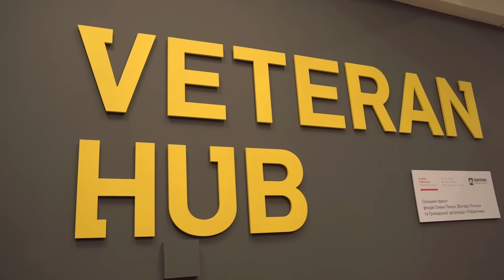МАША ЄФРОСИНІНА: про нову роль дружини воїна, страх за чоловіка та нові уміння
Маша Єфросиніна — ведуча, громадська діячка, та з початку повномасштабного вторгнення ще й дружина воїна. У цьому випуску вона вперше розповідає про свій досвід у новій ролі.

Дивись та слухай про її виклики та трансформації:
🔸як було складно прийняти рішення чоловіка та чому злилась на нього за це;
🔸як довелося брати на себе всі зобов'язання, одній турбуватися про дітей та побут;
🔸як страх за нього впливає на життя та що допомагає триматися;
🔸що змінилося у ній особисто за час повномасштабної війни та чому вона радіє цим змінам.

Веде розмову Настя Зухвала — дружина воїна, комікеса.

Подкаст «Кохані» — це історії тих, хто стоїть опліч мільйона захисників та захисниць та чекають на своїх партнерів/ок з фронту.  Тут говоримо про важливе та даємо висловитися й почути своїх.

Veteran Hub — мережа підтримки для воїнів та їхніх близьких.
Телефонуй на Лінію підтримки: 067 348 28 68

00:00 Інтро
01:34 «Добре виглядаєте, як на свій вік»
04:23 Чому важко говорити про новий досвід дружини воїна
12:00  Про перші дні повномасштабної війни, паніку та волонтерство
18:10 Про виїзд з дітьми за кордон
25:20 Про рішення чоловіка стати добровольцем та злість на нього через це
31:29 Про блакитні галочки
33:34 Про відчуття провини
34:43 Повітряні тривоги та сон, коли чоловік поруч
37:47 Про ментальне здоров’я, макраме та штопання дірок
42:00 Про внутрішній конфлікт, коли чоловік на ротації
44:24 «Його стало турбувати моє життя»
51:11 Зміни в собі та оточенні
54:51 Страх втрати
55:49 Про спілкування з сином
58:28 Період життя на дві країни, матча лате та гарна «дупа»
01:01:31 Чому син за кордоном та їхні стосунки з татом
01:10:30 Про стосунки та виховання дітей
01:12:01 Про спілкування з чоловіком на відстані, відверті фото та перше «кохана»